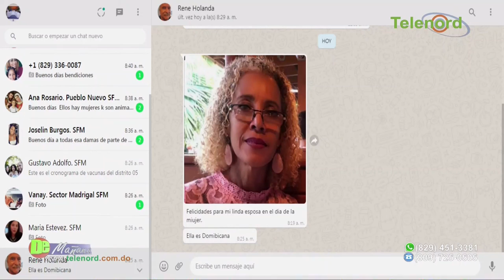"La iglesia no le da valor a la mujer" dice Jer Yan Lantigua